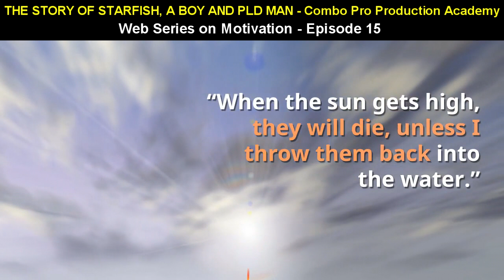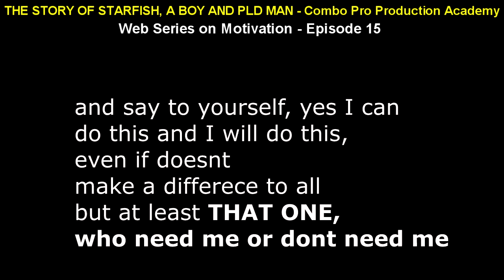STARFISH STORY : An inspiring and Musical Story of a Starfish, A Boy and An Old Man-Web Series EP 15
This is the story about making a difference at least to one person irrespective of it being noticed or not . . .